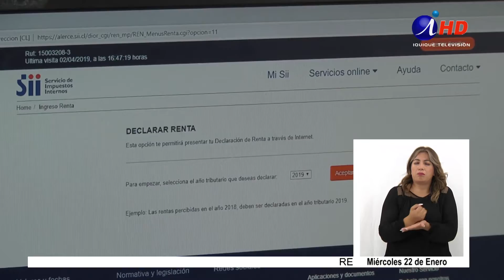Comenzó a regir el aumento en la retención a las boletas de honorarios (2020.01.22) Lengua de señas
El 1 de enero de este año comenzó a regir el aumento a la retención de impuestos para las personas naturales que emiten boletas de honorarios, la cual pasó del 10% al 10,75% y que subirá progresivamente hasta llegar al 17% en el año 2028.